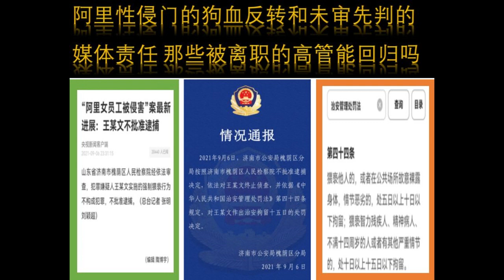阿里性侵门的狗血反转和未审先判的媒体责任 那些被离职的高管能回归吗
阿里性侵门事件以当事人未被批捕，治安处罚草草收场，这不是法律的胜利，却不完全是正义的失败，一个臆造的强奸事件，不追究肇事者的诽谤诬陷，最终妥协于一个不轻不重的治安处罚，某种意义上是对法律的羞辱。而最可恨的还是中共利用媒体的未审先判，用网上的信息替代事实，站在道德高地进行审判，让相关很多无辜者社死，这是中共欠下中国人无数比账中很小的一笔。

感谢各位的支持。